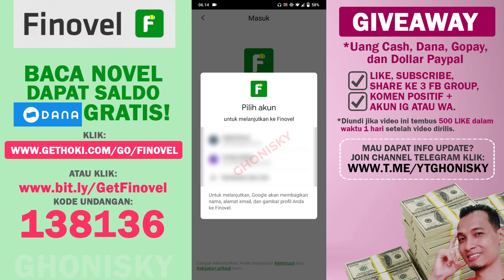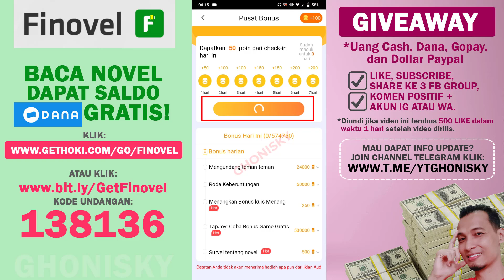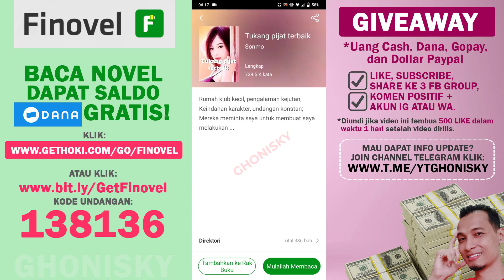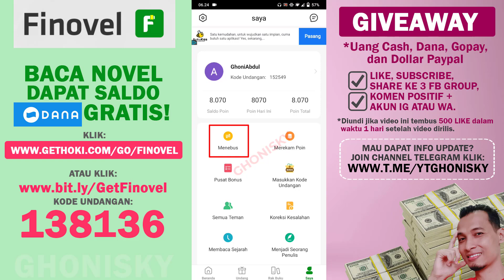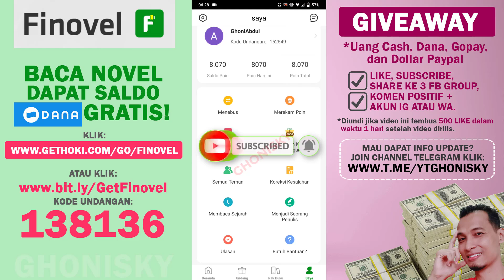Review Aplikasi Finovel Baca Novel Bisa Dapat Saldo Dana 100 Ribu Bahkan Lebih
Video review apikasi Finovel baca novel bisa dapat saldo dana 100 ribu rupiah gratissss bahkan lebih. Silahkan lihat dari awal sampai akhir yahh. Thanks

2. Salin Kode Undangan 138136
3. Tap Download, Install, Daftar Aplikasi Finovel pakai Gmail
4. Buka Menu Saya, Masukan Kode Undangan 138136 Selamat Kamu Dapat 8.000 Point
5. Buka Pusat Bonus Untuk Dapatkan Lebih Banyak Point
6. Pastikan Baca Minimal 1 Bab Perhari.

2. Pilih login dengan GMAIL
3. Lengkapi profile kamu, dan langsung mainkan mini gamenya
4. Selamat kamu dapat 500 Tiket Gamee Berhadiah $500 berdasarkan undian yang beruntung.
5. Dapatkan $0.10 pertama jika berhasil berhasil undang 1 teman Anda. sehari dibatasi undang 5 teman saja ya 🙏

Panduan Dapat Koin Givvy Gratis Yang Bisa Ditukar Dengan Dollar, silahkan ikuti langkah-langkah berikut:
2. Jika tidak ada di Playstore silahkan buka di Vivostore atau Oppostore
2. Install Aplikasi Givvy
3. Lengkapi data yang dibutuhkan di profil

Panduan Dapat $1 dan 2000 Coin di Aplikasi GoGoal
2. Buka di Playstore, Lalu Install
3. Daftar dengan Facebook atau Nomor HP
4. Buat Username
5. Selamat Anda Dapat $1 dan 2000 Coin
6. Buka profil, masukan Invitation code VMV5IAGD2
7. Selamat Anda dapat tambahan 2000 Coin
8. Selesaikan misi setiap hari, dan dapatkan dollar + coin

Panduan Cara Daftar di Aplikasi Helo Penghasil Saldo Dana Gratisan!
1. Klik atau tekan tombol Pasang dan Tukarkan Sekarang, atau install lewat playstore juga bisa, ketik aja Helo, lalu install dan ikuti instruksi berikutnya.
2. Copy atau Salin kode Undangan D2338681 masukan kode ini saat muncul notifikasi yah.. biar kamu dapat uang lagi.
3. Daftar pakai Nomor HP, Buat Username, Masukan Tanggal Lahir
4. Selesaikan semua tugas mudahnya di aplikasi ini, spt check in, buat postingan, upload foto, video, dll.
5. Tarik Uangnya ke Saldo DANA
6. Pastikan Aktif setiap hari selama 30 hari berturut2 bahkan lebih yah agar koin nya enggak ke reset atau mulai dari nol.

Panduan Dapat $0.20 Dollar Gratis dari Aplikasi ClipClaps, silahkan ikuti langkah-langkah berikut:
2. Klik tombol COPY kode  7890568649
3. Klik Google Playstore atau Appstore
4. Install aplikasinya
5. Klik REWARDS, Klik tulisan REDEEM di pojok kanan atas
6. Masukan kode 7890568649 yang sudah di copy tadi
7. Selamat Anda dapat $0.20 dollar pertama

Mau Bikin Dompet Coin Tanpa Verifikasi KTP? Klik

2. Like
3. Comment Kata-kata positif dan cantumkan akun IG atau nomor WA
4. Share link video ini ke 3 FB Group Umum atau Publik

Jika video ini tembus 500 like dalam waktu 1 hari, maka akan langsung diumumkan 3 orang pemenang pada hari sabtu.